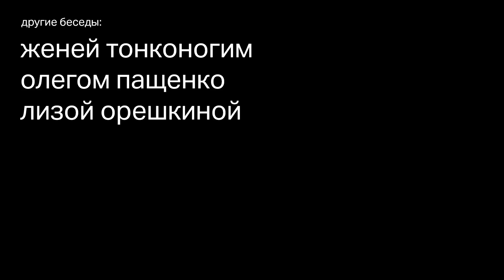Беседа с Виктором Меламедом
Виктор Меламед — иллюстратор, секретарь товарищества иллюстраторов «Цех», куратор и преподаватель культового курса «Иллюстрация» в Британской высшей школе дизайна, музыкант, теоретик иллюстрации.